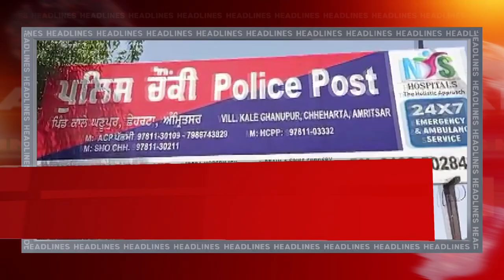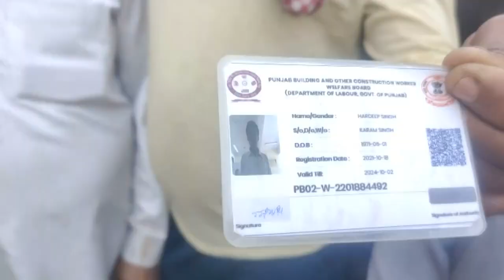Hulchul Prime Bulletin | 1May 2024 | Hulchul Tv